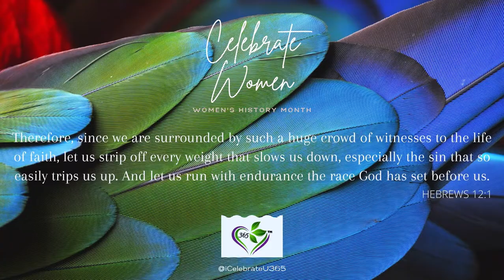Celebrating Women's History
Women Empower Women, Girls, their families, and their communities. This month, join me as I celebrate women around the world and every woman in me.

I would love to connect with you! Connect and Follow me on the social media platform of your choice.  @iCelebrateU365 on Instagram, Twitter, Facebook, and the "iCU365pod" (podcast) where you listen to your favorite podcasts.